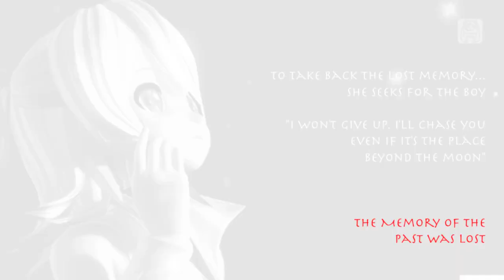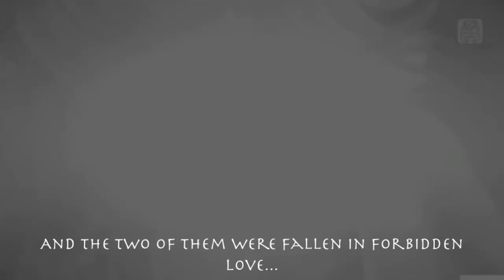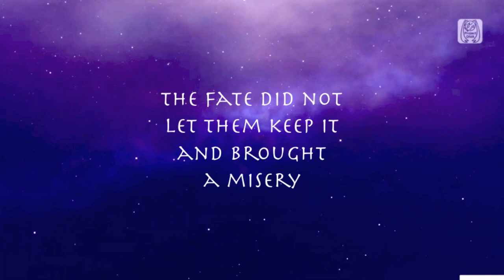[720p full] Knife ナイフ 鏡音リン 初音ミク 鏡音レン Kagamine Rin Hatsune Miku Kagamine Len Project Diva PV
Feliz Aniversario Rin y Len!!! ┌(・_・)┘ ｼｱﾜｾﾅ ｷﾈﾝﾋﾞ! ﾘﾝﾄﾚﾝ!

Hola chicos, hoy decidi hacer esta song porque (Aparte de que me parece muy darks xD) necesitaba hacerla por el aniversario de mis gemelos (?) favoritos XOXO me diverti haciendola así que espero que les guste ^^

Knife es una Canción Original Vocaloid hecha por Reruilli.

Fue publicada un 4 de octubre de 2010 y actualmente supera las 402 mil visitas en Nicovideo.

Es distribuida por KarenT.

El 17 de julio de 2015, salió a la venta una novela basada en la canción. Es dirigida por Rerulili, escrita por Sasaki Mitsurukaku e ilustrada por ho4ma. Puede comprarse en Amazon.

Y bueno sin más rollo espero que les guste

PV / Compilation: Me

Outfit Names. Time / Japanese / English

[RIN]
0:00 鏡音リン / Kagamine Rin
0:09 ヒマワリ / "HIMAWARI"
0:49 雨 / AME (Rain)
1:09 スクールウェア / Schoolwear
1:31 鉄道員・金糸雀 / Railroad Employee Canary
1:50 天袖 / Tensoude
2:10 蘇芳 / "SUOU"
3:39 陽炎 / "KAGEROU"

[MIKU]
0:00 初音ミク / Hatsune Miku
0:11 月光アゲハ / Moonlight Butterfly
0:49 蝶 / Butterfly
1:05 花詞 / "HANA KOTOBA"
1:21 鉄道員・鶯 / Railroad Employee Nightingale
1:50 マイディアバニー / My Dear Bunny
2:10 ミコ / Miko

[LEN]
0:00 鏡音レン / Kagamine Len
0:06 アヤサキ / "AYASAKI"
0:49 鶴 / Crane
1:06 生徒会執行部 / Executive Student Counsil
1:25 鉄道員・銀朱 / Railroad Employee Silver Vermelion
1:50 藍鉄 妖孤  / "AITETSU YOUKO"
2:10 藍鉄 / "AITETSU"
3:14 アヤサキAS / "AYASAKI AS"

My Essential Mix:

Vol 2 EDM: Coming Soon

Preguntame lo que tu perturbada mente quiera :D (Solo preguntas en Español)